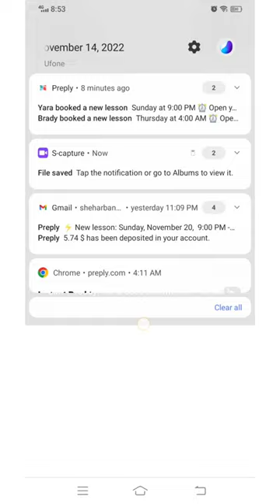Freelancers love to see these notifications | online earning | money withdrawal | preply tutor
This video is about the notifications freelancers loves to see on there mobile screens. Its about online earning , online teaching, money withdrawal, money transfer and having new student on preply